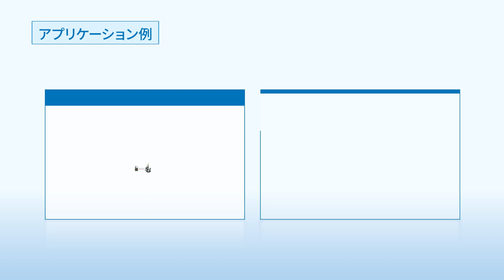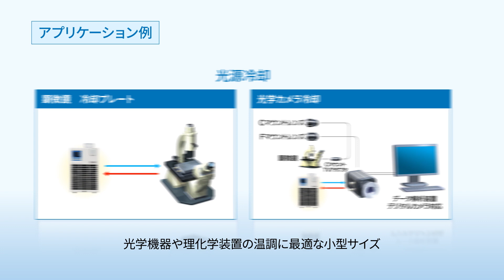SMCペルチェ式サーモコン/コンパクトタイプ [HEFシリーズ]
SMCの製品動画へようこそ。本動画では、ペルチェ式サーモコン/コンパクトタイプHEFシリーズの特長を紹介いたします。